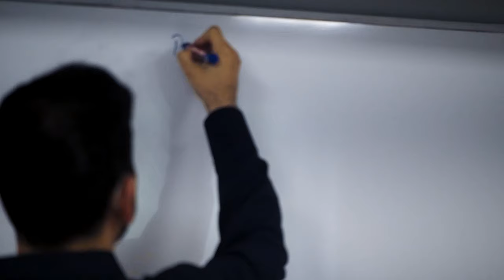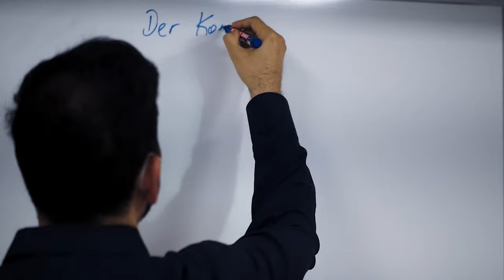Unterricht an der Privatschule Villa Wewersbusch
Lehrer Cihan Sazak gibt einen Einblick in das Schulleben der Villa Wewersbusch. 👨‍🏫
Die Villa Wewersbusch ist eine private Ganztagsschule und Internat mit Platz für 230 Schüler/innen. Mit ihrem Sitz in der Mitte NRWs ist die Schule gut erreichbar, für Schüler/innen von weiter entfernt bietet das Internat ca. 80 Schlafplätze. Mit einer 1:1 iPad-Ausstattung und kleinen Klassen mit durchschnittlich 16 Schüler/innen nimmt die individuelle Förderung einen hohen Stellenwert ein. 🎓